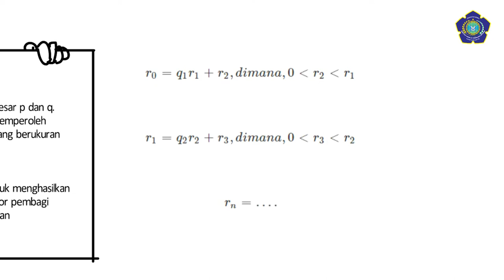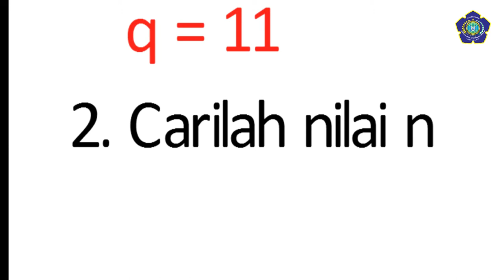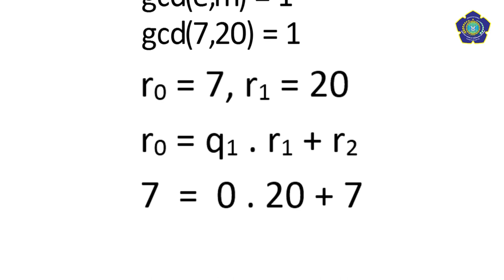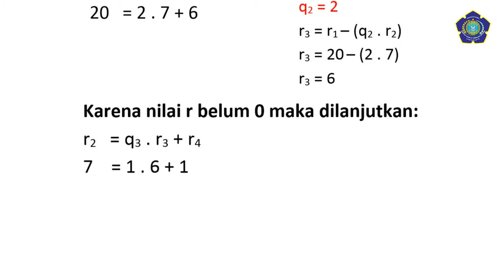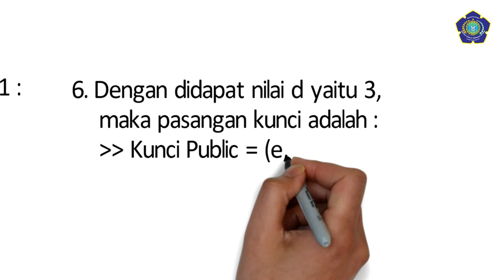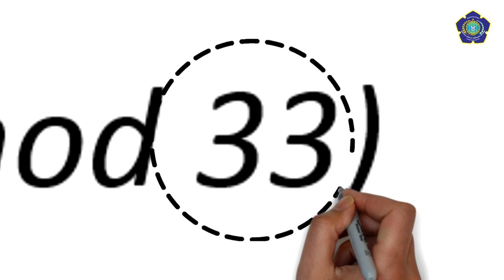Algoritme RSA - ESET Channel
RSA adalah algoritme kriptografi kunci publik yang ditemukan oleh tiga orang ilmuwan dari MIT, yaitu Rivest, Shamir, dan Adleman pada tahun 1977.